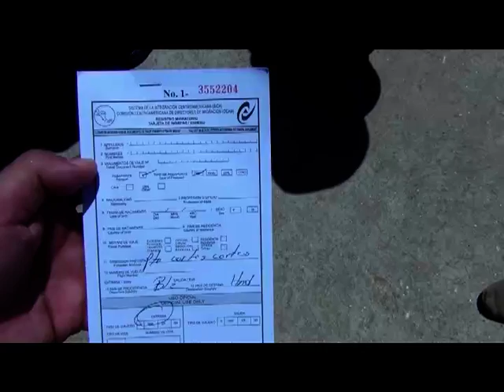come arrivare in Honduras dal Belize Sabrina e Davide in via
come arrivare in Honduras dal Belize Sabrina e Davide in viaggio